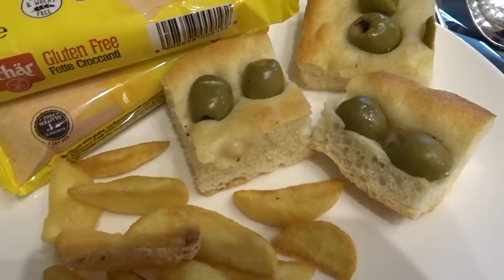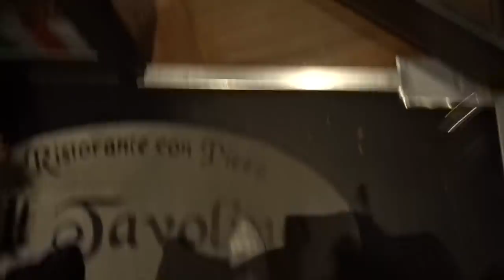Milan Vlog | Day 3 | Duomo & Grocery | Shreya Jain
New video Monday-Wednesday-Friday!

Hey everyone! :)

Today I am going to share my third day in Milan with you guys!

Shreya Jain
5633 Qutub Road, New Delhi
Delhi
110055
India

Love
XOXO
Shreya